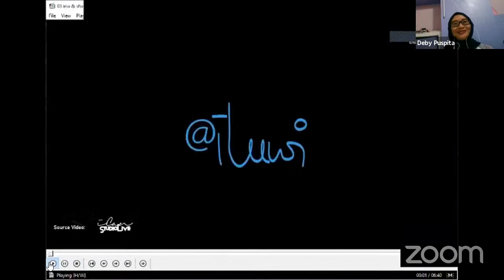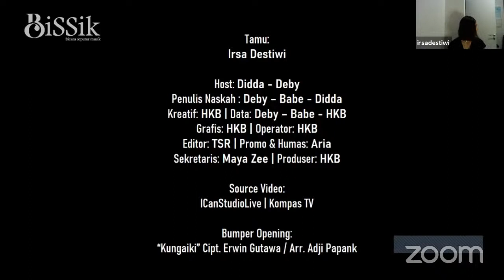BiSSik - Bicara Seputar Musik Eps. 17 | IRSA DESTIWI : Denting Sang Penata Musik dan Komposer Wanita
Melanjutkan Program SAKA Radio Eps. 20 mengupas lagu 'Perjumpaan Kita' yang dilantunkan oleh Candra Darusman dan Dian Sastrowardoyo, dibalik layar lagu ini ada seorang Penata Musik berbakat, dialah IRSA DESTIWI, khusus pada BiSSik - Bicara Seputar Musik  mengupas lebih jauh kiprah seorang Irsa Destiwi, dan prospek Penata Musik Wanita di Blantikan Musik, saksikan BiSSik - Bicara Seputar Musik Episode 12.

Host :
DIDDA PRASIDHA
DEBY PUSPITA